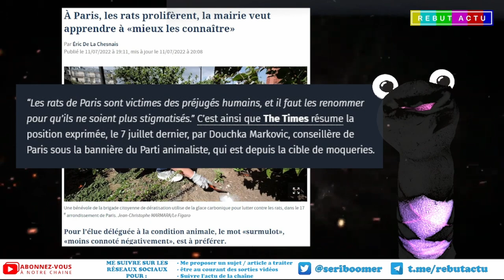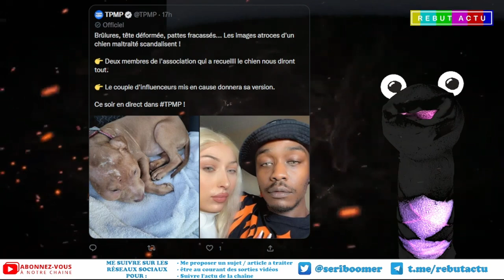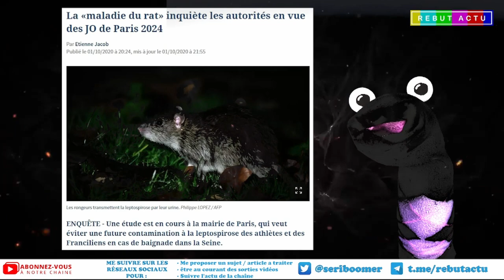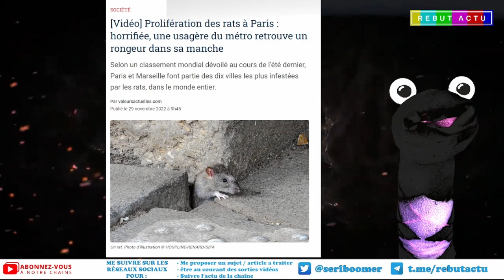LES RATATOUILLES ENVAHISSENT PARIS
Les ratatouilles sont partout a Paris. Cela va être folklorique en 2024 pour les Jeux Olympiques dans notre charmante capitale. Mais notre maire et ses conseillés animalistes nous invitent  au vivre ensemble avec les charmants surmulots.